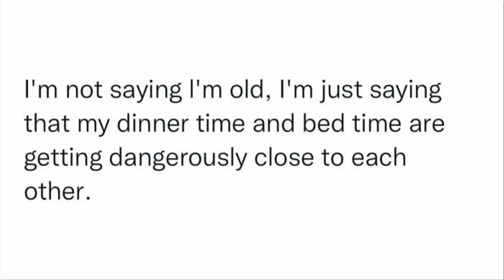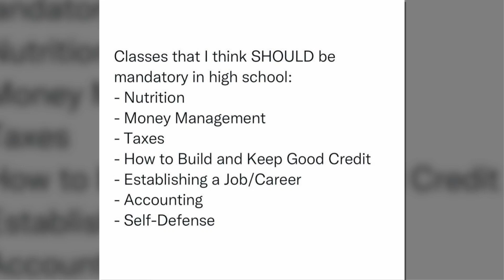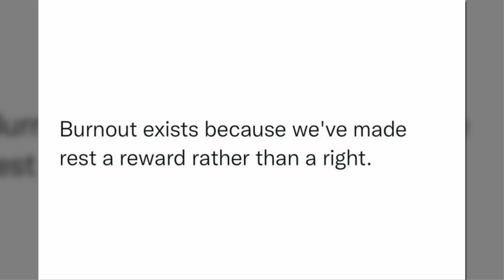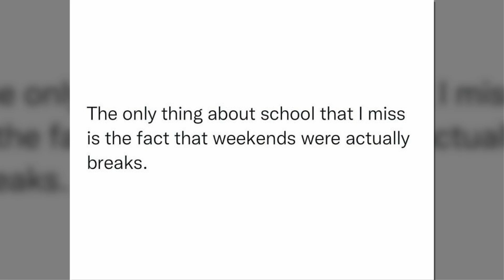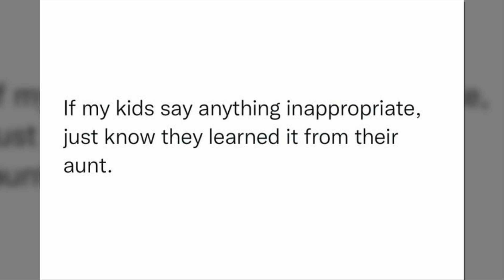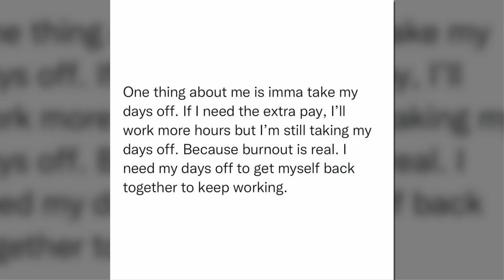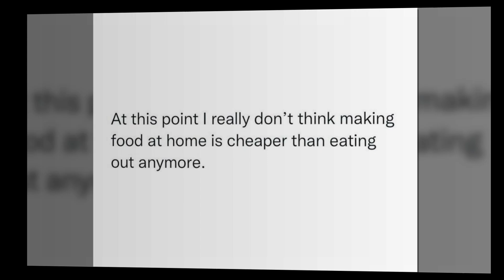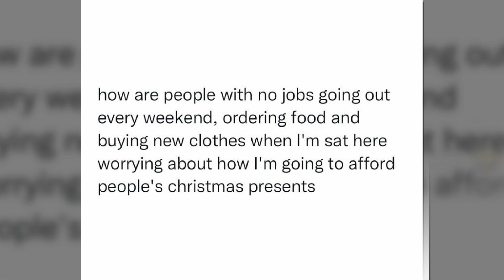Funny Adult Problems That Pretty Much Sum Up Adulthood